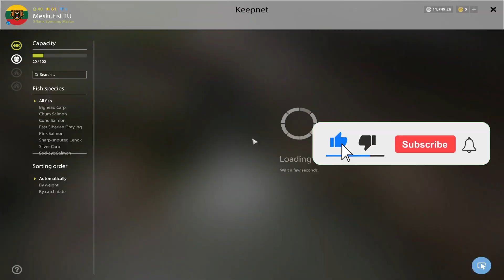SUPER ACTIVE SPOT IN YAMA RIVER! #358 Russian fishing 4